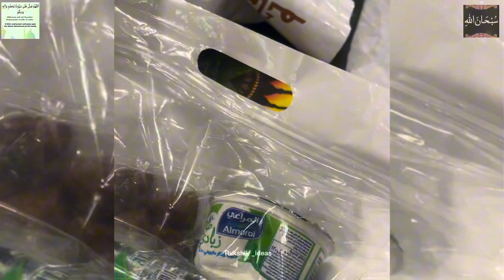Written Muhammad's Name in Madina's Sky | بادلوںنےلکھامحمدُکا نام مدینےمیں | Iftar in madina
Written Muhammad's Name in Madina's Sky | بادلوںنےلکھامحمدُکا نام مدینےمیں
 Iftar in madina
In a magical moment that took everyone's breath away, the name of Prophet Muhammad appeared in the sky above Madina. As the sun was setting, the letters of his name formed gracefully, as if painted by an invisible brush. This extraordinary event reminded us of the Prophet's special place in our hearts. It felt like the sky itself was honoring him, showing how much he means to all of us. This incredible sight will be cherished by those who saw it, a beautiful memory to keep forever.